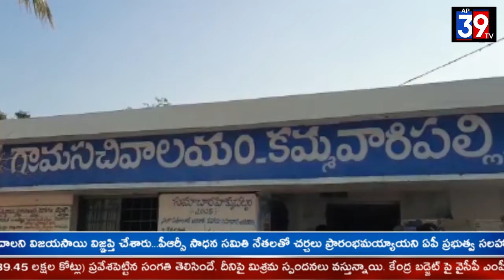కమ్మవారి పల్లి లో ప్రజా సమస్యలు అడిగి తెలుసుకుంటున్న మంత్రి శంకర్ నారాయణ